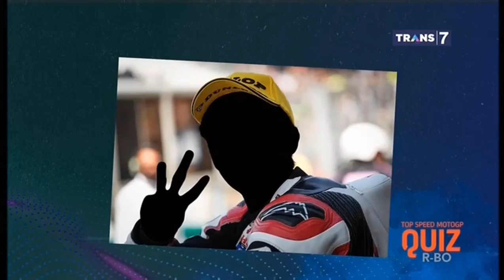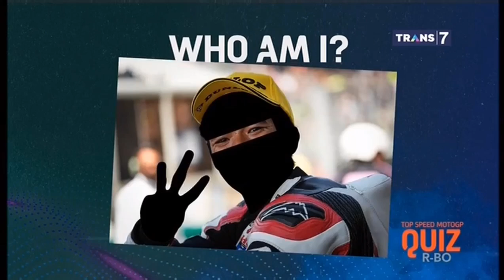[SHABRINA AYU] Top Speed Moto GP (21 Agustus 2022)